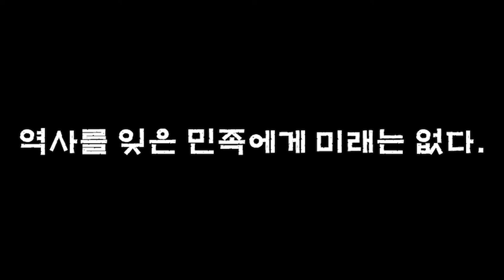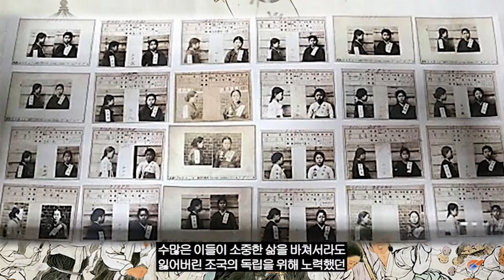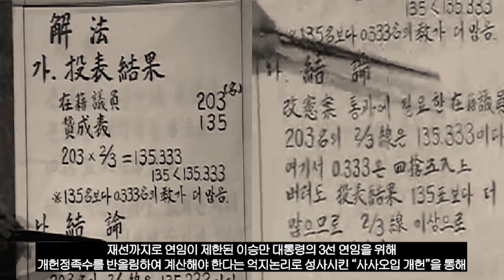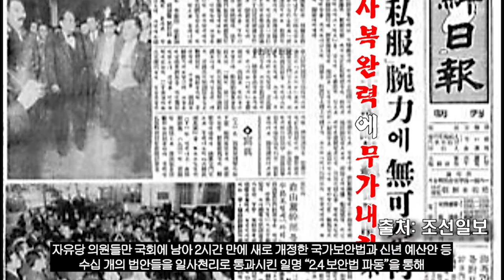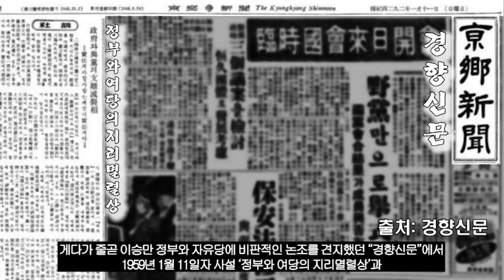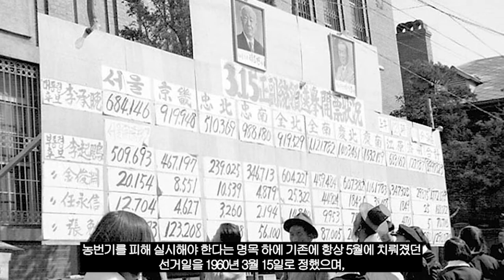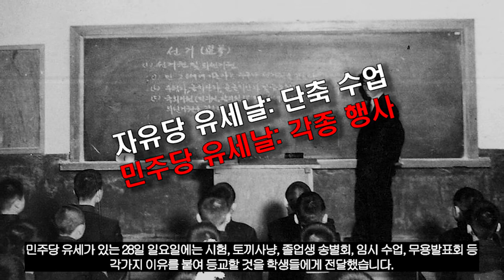4.19 혁명(1부), "2.28 대구학생 의거"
"4.19 혁명"과
대한민국 최초의 민주화운동 "2.28 대구학생의거"에 대해서
감사합니다☆

Kevin MacLeod의
And Awaken - Stings, Americana - Aspiring, Aftermath - Madness Paranoia, Fantastic Dim Bar은(는)